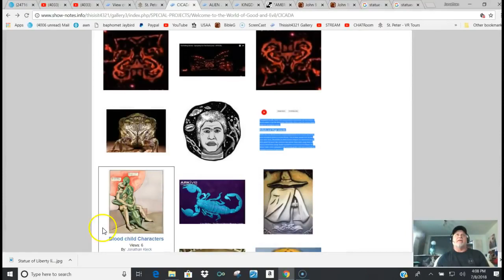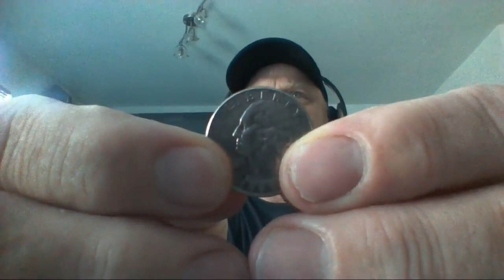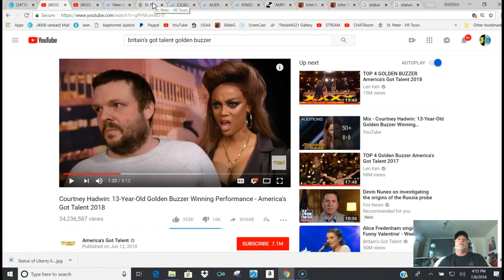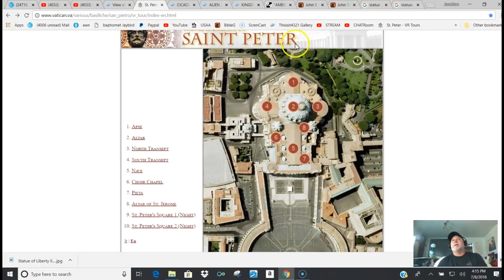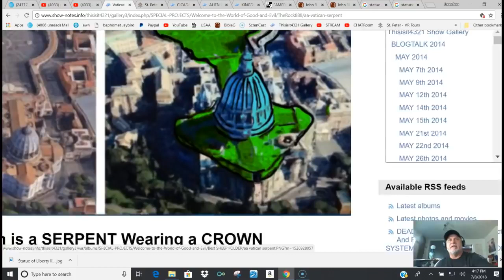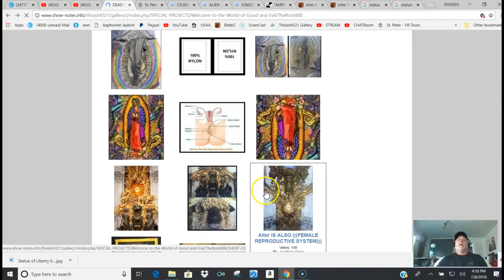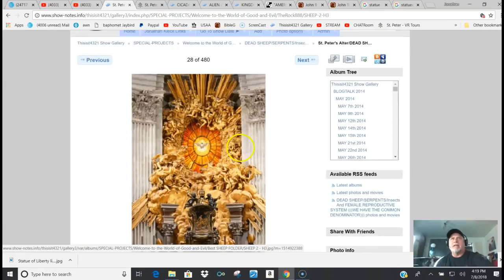Prepping for the Spatula Moment - Jonathan Kleck